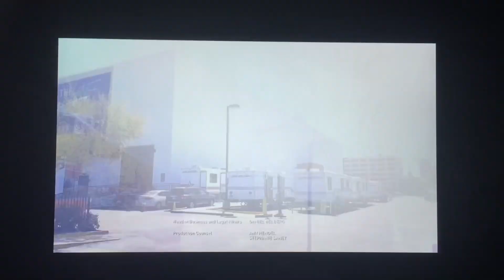Shed Media/Jason Ehrlich Productions/Warner Horizon Unscripted Television/E! Original Series (2021)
Taken from the season 2 show of “The Bradshaw Bunch” (2021)